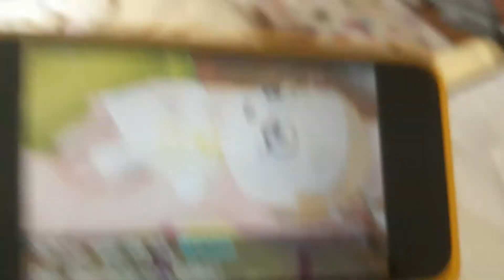Tomodachi life baby boy wenzel stop crying and baby boy happy!!!👍🏻♂️😘😍🥰💙